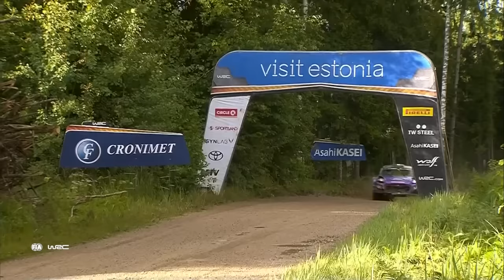Rally CRASH! M-Sport Ford Puma Rolls AND keeps driving! Pierre-Louis Loubet - WRC Rally Estonia 2022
Rally Crash by Pierre-Louis Loubet in his M-Sport Ford Puma Rally1 WRC rally car during WRC Rally Estonia 2022 on Stage 9. The French rally driver rolled his Ford Puma after a jump, but the rally fans and spectators pushed him back onto his wheels and the strong rally car could continue driving fast to the end of the rally stage with damage.
Pierre-Louis Loubet with co-driver were 2 minutes 10 seconds slower than the fastest driver, after losing time with this rally crash. They were in 6th place overall, and dropped to 9th overall after this rally crash on Stage 9 / SS9 Vastsemõisa 2 on Friday, the first full day of rally action in Estonia.

WRC Rally Estonia 2022, round 7 of the FIA World Rally Championship 2022. Super fast rally driving on smooth gravel roads with rally jumps near the Estonian city of Tartu in the east of Estonia. The world's top rally drivers battle for WRC Championship points with the new 2022 Rally1 Hybrid WRC rally cars : Toyota GR Yaris Rally1, Hyundai i20 N Rally1 and M-Sport Ford Puma Rally1.